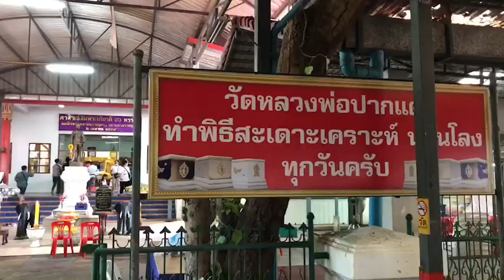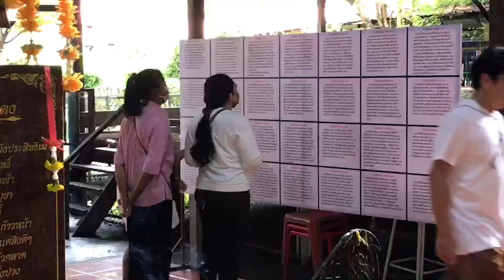นครนายก - คึกคัก ส่องเลขน้ำตาเทียน “หลวงพ่อปากแดง” ให้โชคมาแล้วหลายงวด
ที่วัดหลวงพ่อปากแดง ต.บ้านใหญ่ อ.เมือง จ.นครนายก ผู้สื่อข่าวรายงานมีนักท่องเที่ยวจำนวนมากหลั่งไหลมาทำบุญ กราบไหว้ ขอพร หลวงพ่อปากแดง ศักดิ์สิทธิ์ เพื่อความเป็นสิริมงคล เสริมมงคลรับสิ่งดีๆ ซึ่งได้มีนักท่องเที่ยวเดินทางมาไม่ขาดสายตลอดทั้งวัน มีทั้งมากันเป็นคณะทัวร์ มากันเป็นครอบครัว พากันมาทำบุญที่วัดหลวงพ่อปากแดง แห่งนี้
วัดพราหมณี พระอารามหลวง หรือที่ชาวบ้านเรียกกันว่า “วัดหลวงพ่อปากแดง” เป็นวัดเก่าแก่ มีหลวงพ่อปากแดง ศักดิ์สิทธิ์ อายุกว่า 120 ปี เป็นที่ยึดเหนี่ยวจิตใจ ที่ชาวบ้านให้ความเคารพศรัทธากราบไหว้ เป็นพระคู่บ้านคู่เมืองนครนายก ที่ใครๆก็รู้จัก จนทำให้นักท่องเที่ยวทั่วทุกสารทิศอยากมาที่วัดแห่งนี้ การกราบไหว้ ขอพร ก็จะนำเครื่องสักการะ เช่น ดอกไม้ กล้วยน้ำว้า หมากพลู พวงมาลัย และน้ำแดง ที่ทางวัดได้จัดเตรียมไว้ให้บูชา ภายในอุโบสถก็ยังมีให้ปิดทององค์หลวงพ่อปากแดงจำลอง เสี่ยงเซียมซี อ่างน้ำมนต์ขนาดใหญ่ให้พรมเพื่อความเป็นสิริมงคล และที่พลาดไม่ได้เมื่อได้มาที่วัดแห่งนี้คือส่องหาเลขเด็ดน้ำตาเทียนในอ่างน้ำมนต์ ที่เจ้าหน้าที่ได้นำขึ้นมาวางไว้ในพาน ให้บรรดาคอหวยได้ดูกันชัดๆและได้ถ่ายรูปนำกลับไปเสี่ยงโชค ซึ่งเลขที่เห็นก็จะมีเลข 2,0,7,9,5,6 หรือตามแต่จะมองแล้วตีเป็นเลขกัน ซึ่งงวดที่ผ่านมาได้มีนักท่องเที่ยวมีโชคกันถ้วนหน้า เพราะเลขที่ออกมาตรงกับเลขน้ำตาเทียน ทำให้ในงวดนี้มีบรรดาคอหวยต่างก็มาขอโชคกับหลวงพ่อปากแดง จำนวนมาก เพื่อหาเลขเด็ดนำกลับไปเสี่ยงโชคในงวดที่จะถึงนี้ ก่อนกลับก็แวะเจิมหน้าผาก เจิมฝ่ามือ พรมน้ำมนต์ เพื่อความเป็นสิริมงคลกับตัวเอง
ภาพ-ข่าว อำพล เทียนงาม นครนายก